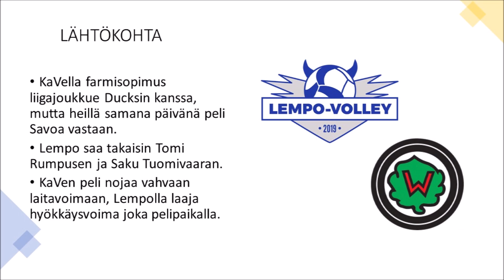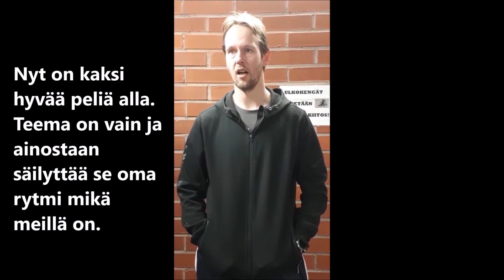Ennakko Lempo-Volley - Karhulan Veikot 1.2.2020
Lentopallon miesten 1-sarjan otteluennakko: Lempo-Volley - Karhulan Veikot 1.2.2020 klo 16 Hakkarin liikuntahalli.